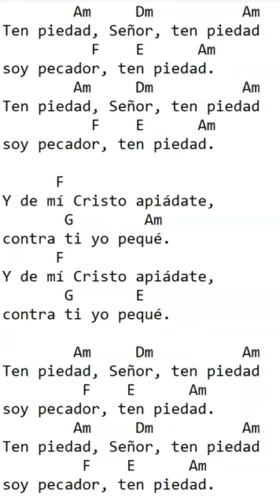pista tenpiedad señor ten piedad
en este video podemos escuchar la pista de la cancion religiosa ten piedad señor ten piedad